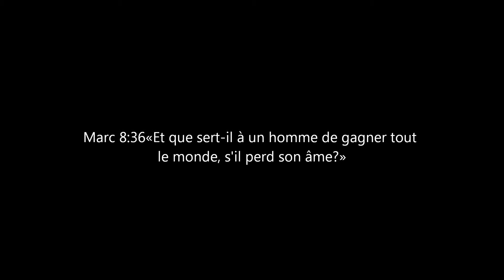Cherchez la validation de Dieu